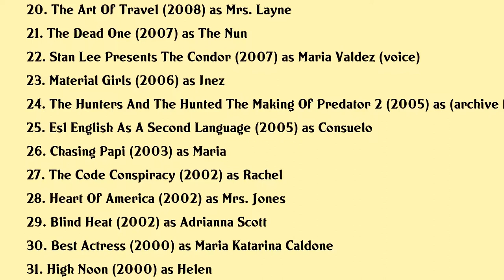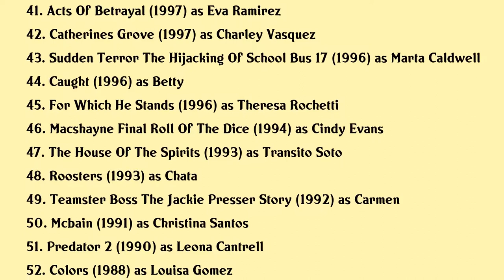María Conchita Alonso Movies list María Conchita Alonso| Filmography of María Conchita Alonso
María Conchita Alonso Full Movies List Filmography of María Conchita Alonso

Latest movies of María Conchita Alonso are:

1. Sallywood
2. Take Me To Tarzana
3. Good Boy
4. Id Like To Be Alone Now
5. He Matado A Mi Marido
6. Off The Menu
7. Kill Em All
8. Beyond Brotherhood
9. November Rule
10. Journey Of A Female Comic
11. Femme
12. Return To Babylon
13. The Brentwood Connection
14. The Lords Of Salem
15. Art Of Submission
16. Without Men
17. Tranced
18. Spread
19. Dark Moon Rising
20. The Art Of Travel

Complete list of movies acted by María Conchita Alonso are in this video.

Please Comment down your favorite movie of María Conchita Alonso